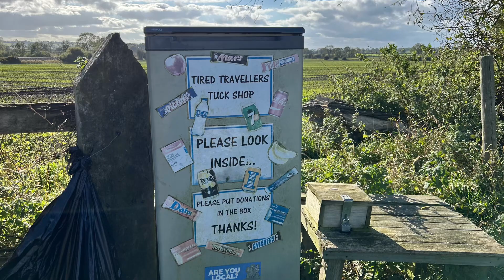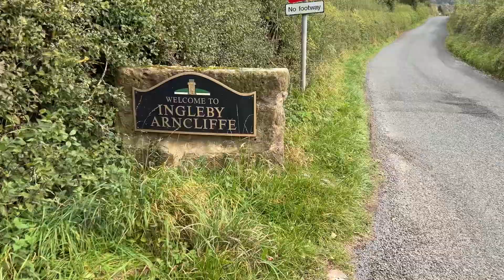Coast to Coast 14 Streetlam to Inglby Arncliffe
Billy and I strike out for the North Yorkshire Moors. A mud fest